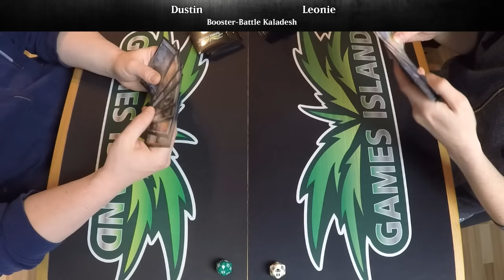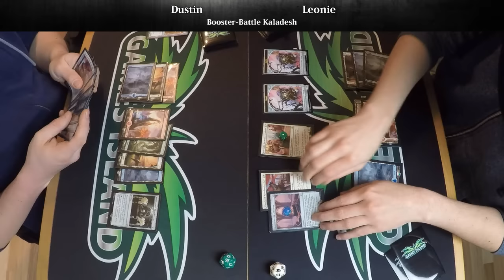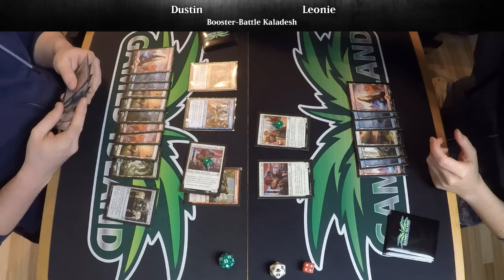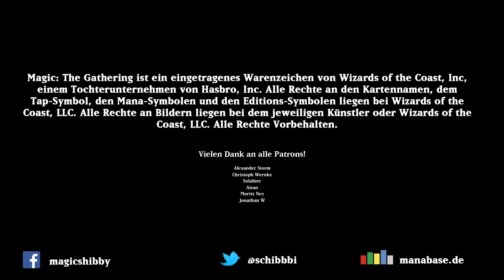Kaladesh Booster-Battle #5 [Deutsch]